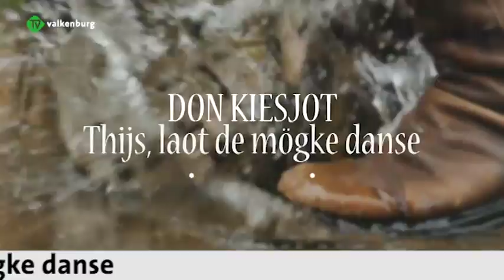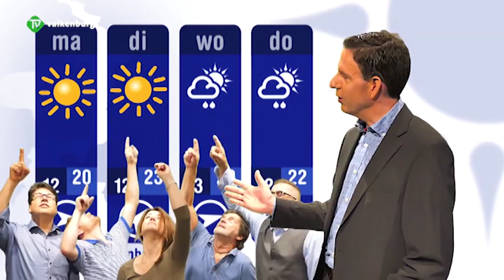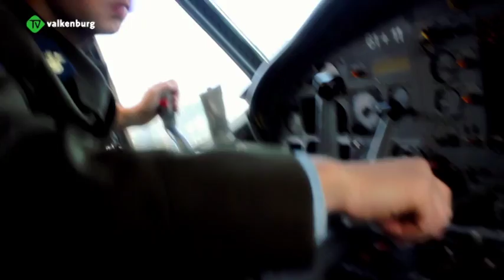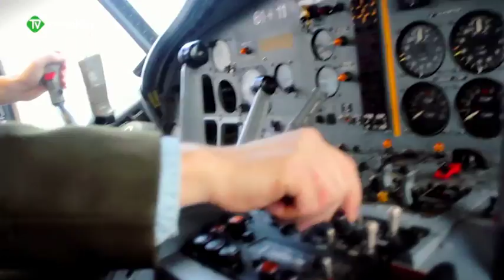Meziek Kieke 4